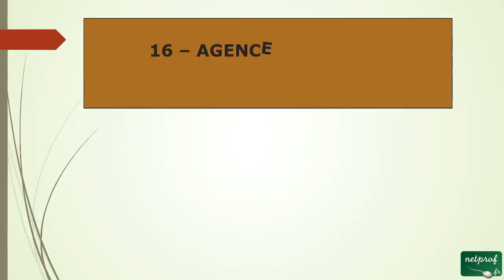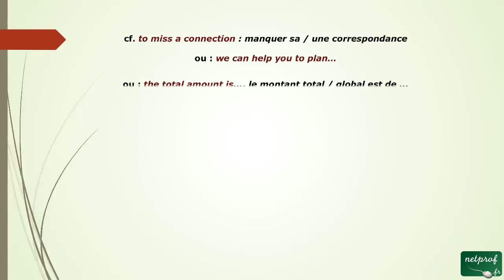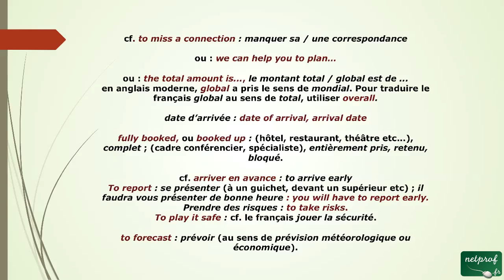45 - Des remarques pour Agencede Voyage